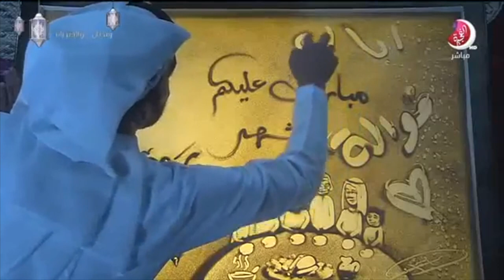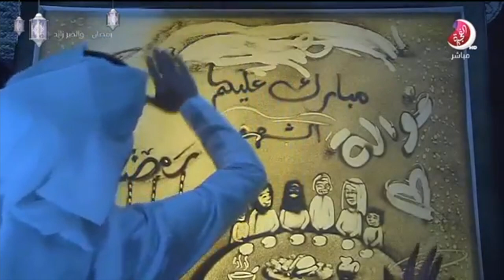مقتطفات من برنامج فوالة حلقة ٣ رمضان ٢٠١٩ على تلفزيون الفجيرة